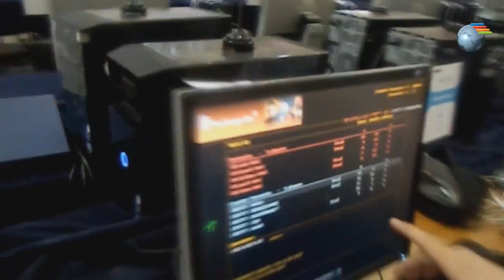Объединить усилия - 02-05-2013 - WES Cyber News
- Объединить усилия...
- RaidCall EMS One Summer
- FACEIT CS:GO Cup
- Dota2: Обновление
- В защиту видео игр...